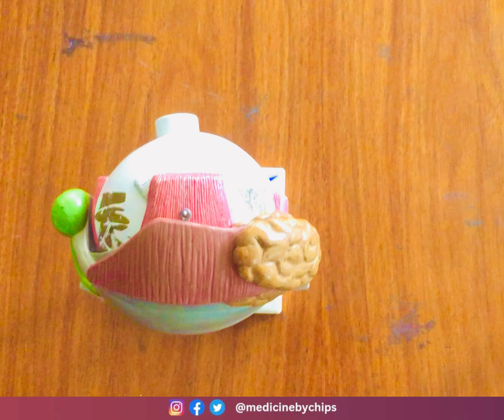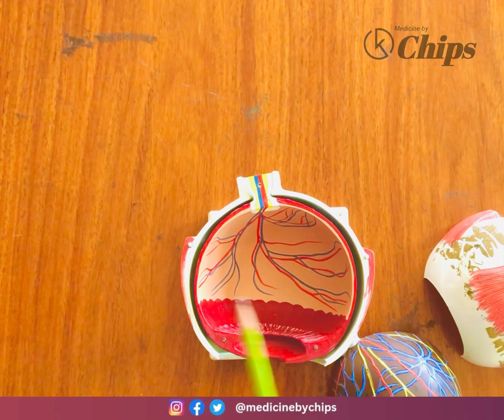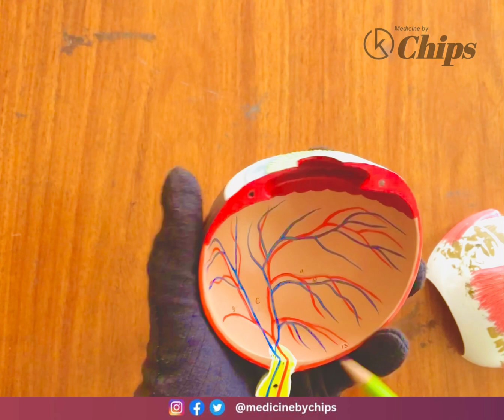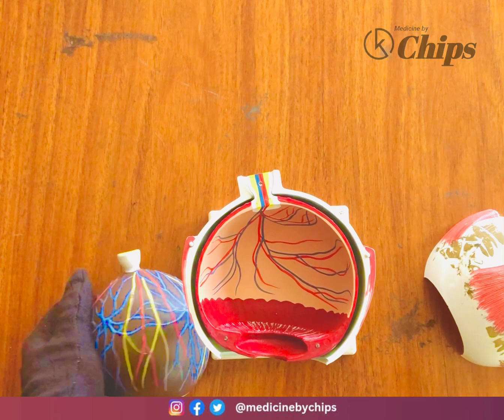Lacrimal Gland & Eye(extraocular muscles) Model Spotting-Head & Neck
A detailed in-depth review about all the contents in the eye, and its intricate structure contained closely in this significant part of the head & neck region. Information gathered from various famous anatomy reference books like the Gray's Anatomy, KLM and Netter's Atlas. High-yield for 2nd year MBBS students and BDS students.